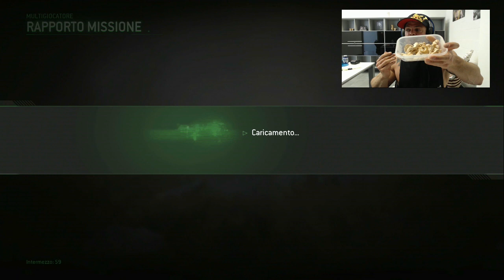Call of duty | DANNY killa mangiando pollo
Mi accingo a diventare un proplayer boia mondo. killerò duro e guardingo!!!